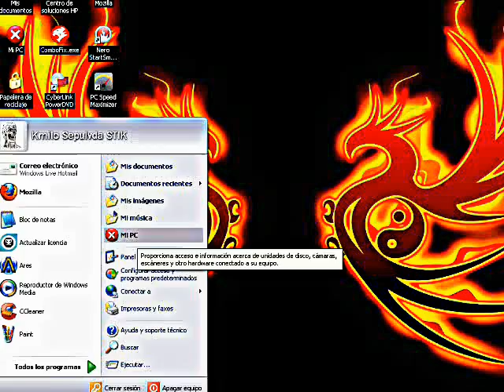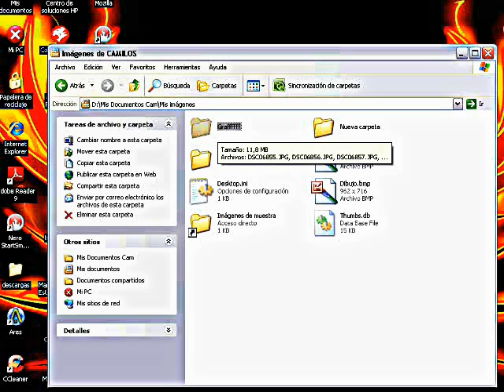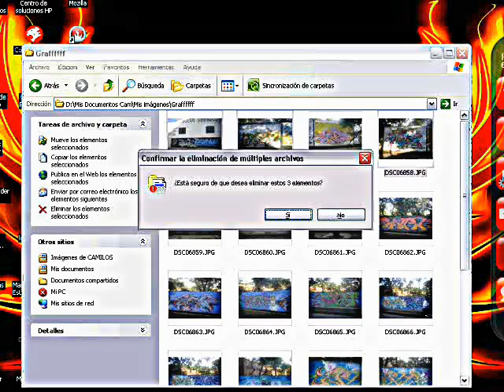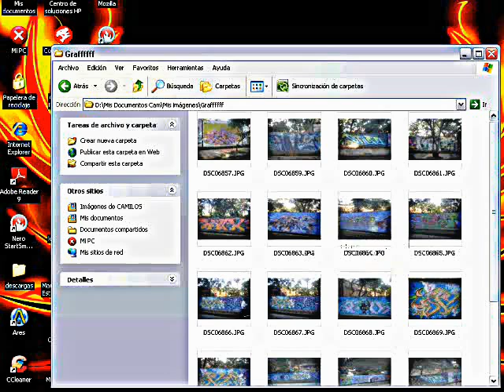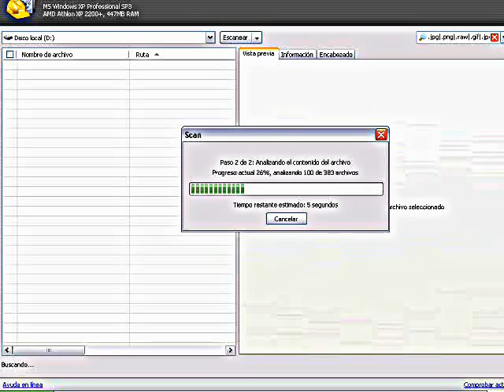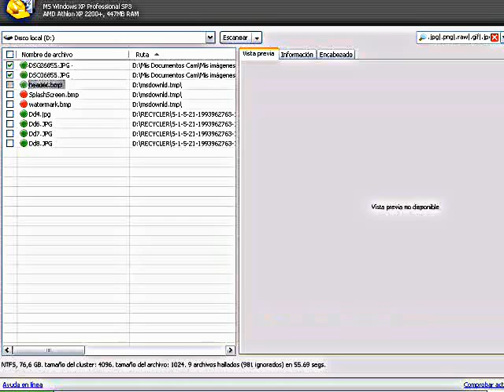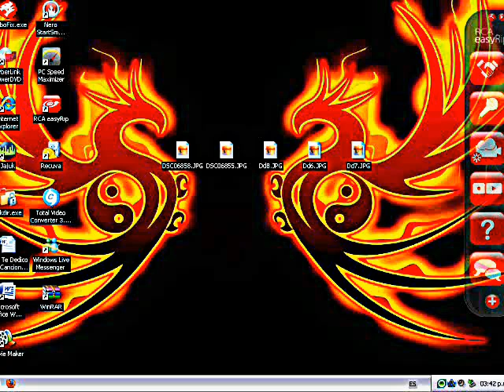Como Descargar Y Utilizar Recuva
El Tutorial  De Como Utilizar Recuva

(Perdonen el atraso de el video y la vozz el pc mio es demaciado lento)